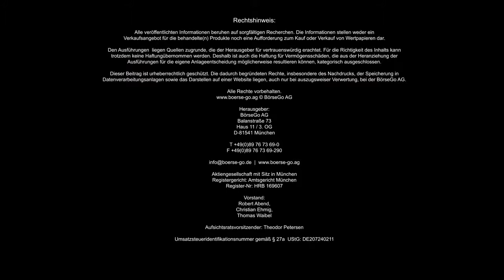FREENET: "Wir wollen eine stabile Dividende zeigen"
Auf dem Eigenkapitalforum befragte GodmodeTrader Ingo Arnold, den Leiter Investor Relations und Controlling der Freenet AG. Themen waren unter anderem die Marktstellung von Freenet, die Übernahme von E-Plus durch Telefónica, die mittelfristigen Wachstumsperspektiven des Konzerns und die Dividendenpolitik.